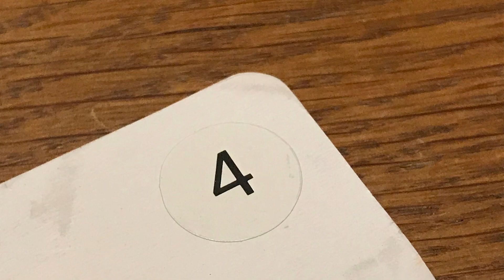Mazda Cosmo Ausgabe 4 & 5 Wankelmotor 1:8 Metall Bausatz Kreiskolbenmotor Lizenz NSU Model Space New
...heute ist es endlich soweit, der Kreis schließt sich...zum einen wird der „Kreis“ vom Wankelmotor geschlossen, zum zweiten wird durch das Typenschild auf dem 1:2 Schnittmodell vom Motor, die Brücke zwischen NSU und Mazda geschlagen.  Es macht riesig Freude,  im Wechsel, den 1:8 Cosmo und den 1:2 Motor zu bauen...echt eine tolle Idee.  Und die Verarbeitung ist echt klasse.  Tolles Auto, tolles Modell...viel Spaß mit der Doppelfolge und dem doch recht langen Video, euer bienenschulze🙋🏽‍♂️🐝